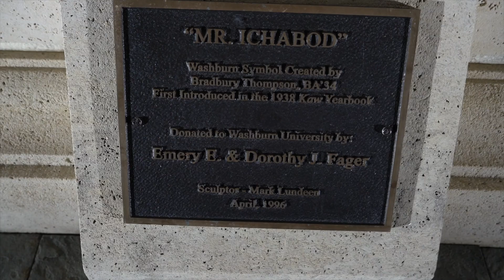McEachron Mustang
GO Mustangs!

Music In Video by Brail or (Phillip Watson)

This channel is dedicated to inspiring and impacting YOUR life through visual art, while also being informative and entertaining. You can expect to find value in every video, here you'll find some videos about how to build excellent credit, invest in real estate, how to make the most out of your college experience, how to build good relationships, life hacks, fitness, dieting, training, original comedy sketches, hilarious pranks and story animations.

Laugh and learn, but most importantly...TAKE CONTROL!

T is an Actor, Model & Athlete, Studying Computer Science, Business & Musical Theatre at Washburn University located in Topeka, Kansas.